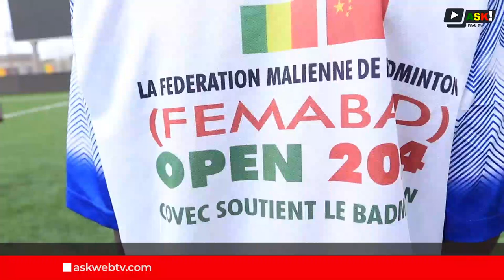Marche sportive citoyenne pour la santé et la cohésion entre les disciples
Il y a de cela quelques mois que le ministère de la jeunesse et des sports chargé de l'instruction civique et de la construction citoyenne a initié une activité sportive dénommée " marche citoyenne ". Une activité qui occupe une place importante dans le programme du département des sports.

Pour ce mois d'août, plusieurs disciplines sportives ont répondu présent, à savoir le Badminton, Kung-Fu, Aïkido, Koshiki et le Maracana.

Reportage : Vinabé DENA